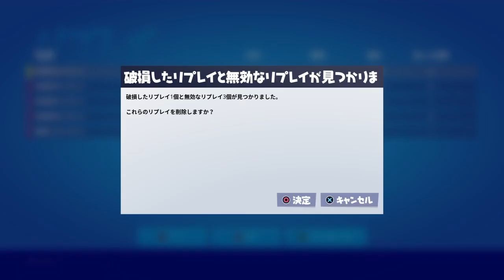シーズン7来たぜーーーーーーーーーーーー！！！！！！！！！！！！！